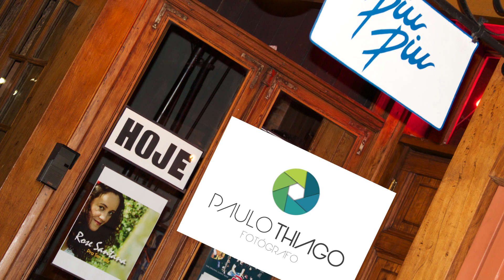Rose Santana "O Imperador do Samba" de Waldemar Silva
This video is about Rose Santana café piu piu 10